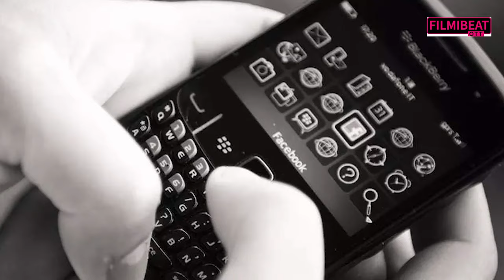OTT Releases this week: From Merry Christmas to Showtime, OTT Films & Web series Releasing this week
OTT Releases this week: From Merry Christmas to Showtime, OTT Films & Web series Releasing this week. Watch Video to know more

                ~PR.132~